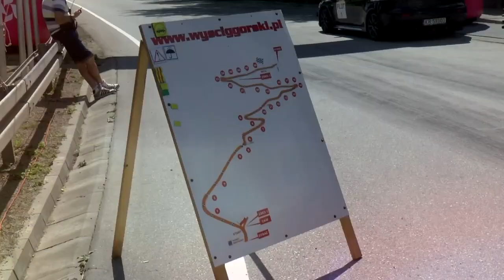EHC Limanowa 2018 | Baran Roman | Mitsubishi Lancer Evo | MotoRecords.pl